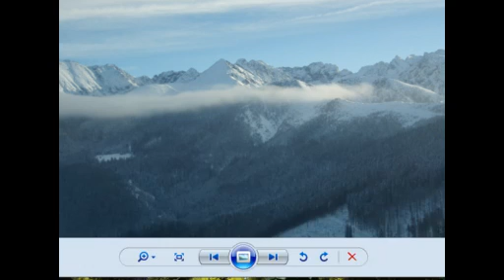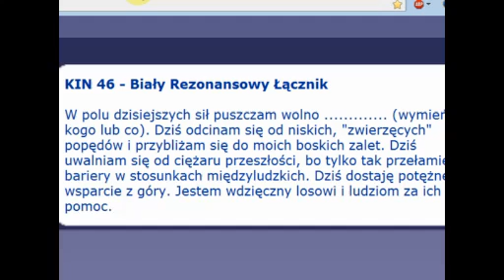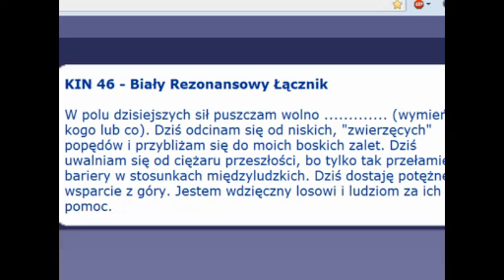Wieczór z Szamanem " Odliczanie "